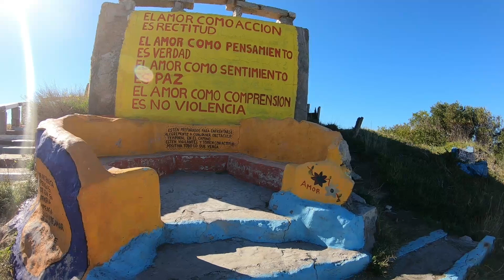Quequén Costa Bonita Virtual Run 🏃‍♀️🚲🚶‍♀️🚶‍♂️🏃‍♂️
Vení a caminar, trotar, por Costa Bonita, agreste y natural.
60 minutos - HD